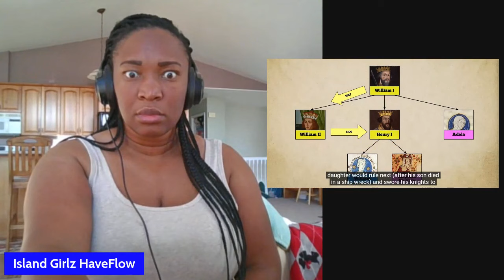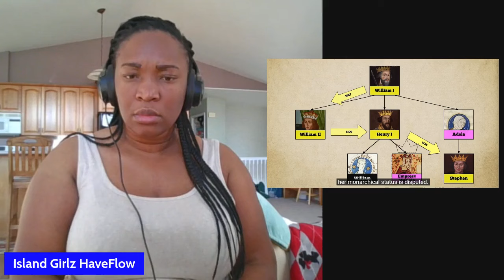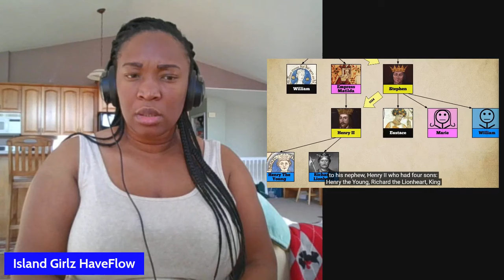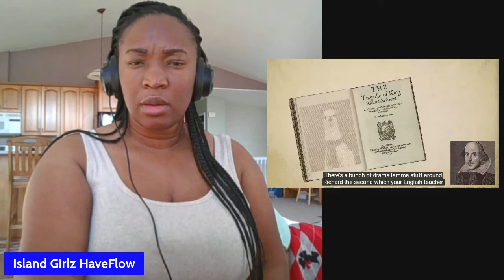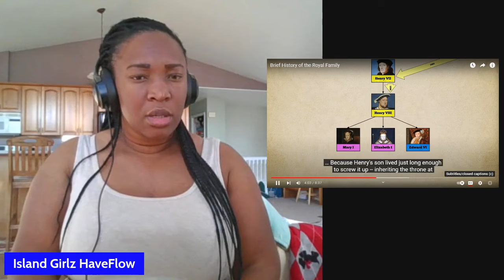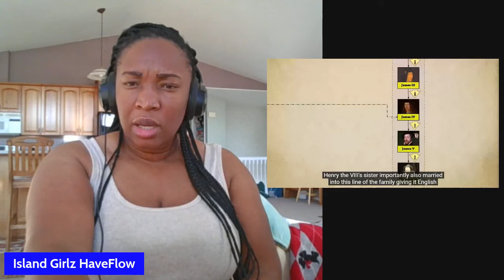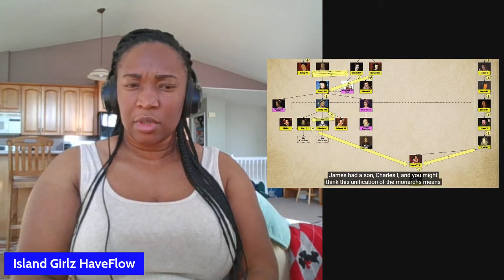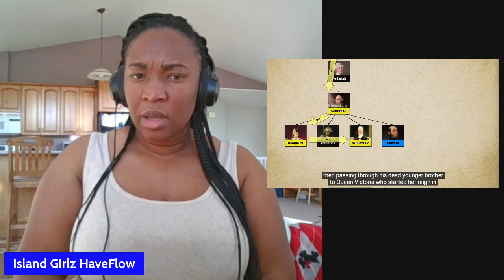American Reacts to Brief History of the Royal Family!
Island Girlz HaveFlow
Anchorage, Alaska
USA

Hi Fam today I'm reacting to Brief History of the Royal Family. "Explore the fascinating history of the British Royal Family! From its origins, key monarchs, and major events that shaped its legacy, this video takes you on a journey through centuries of tradition, power, and change. Discover the monarchy's evolution, its role in British society, and the enduring influence of the royals in the modern world!"